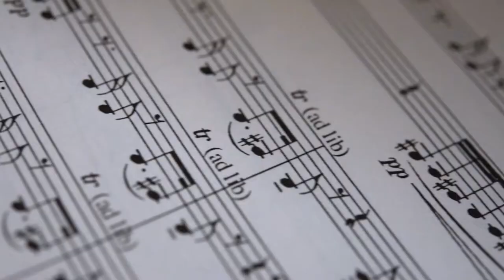Maestros in Minivans Teaser: Dr. Frank Ticheli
A preview of Jeff's time with composer Dr. Frank Ticheli.